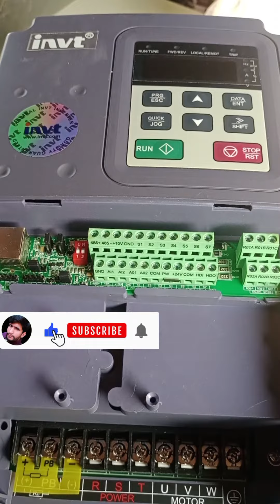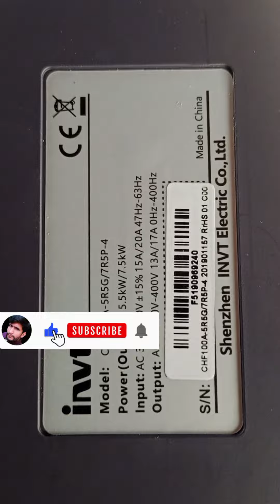INVT vfd connection with motor |INVT VFD installation guide....